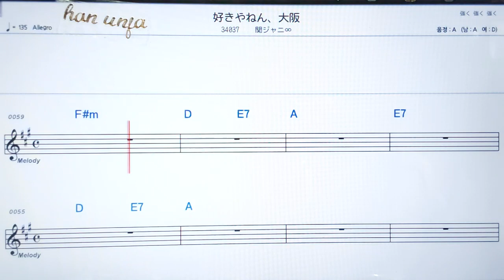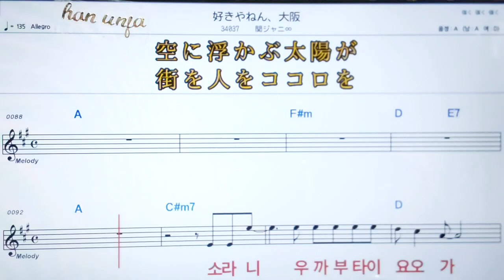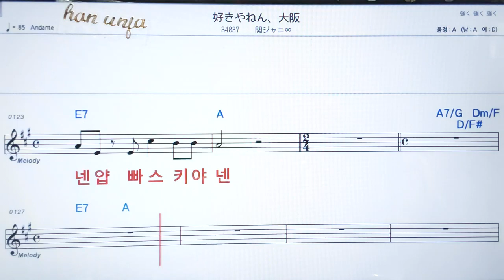💖스키야넨오로사카/ 칸쟈니에이토✌カラオケ.日本の曲( 한글 발음)악보, 코드 ,Karaoke*카라오케 반주